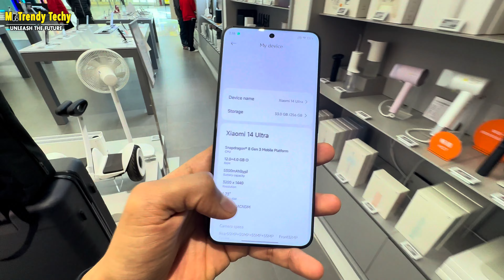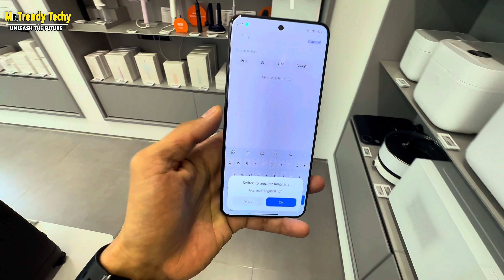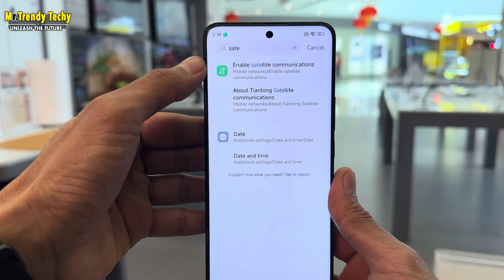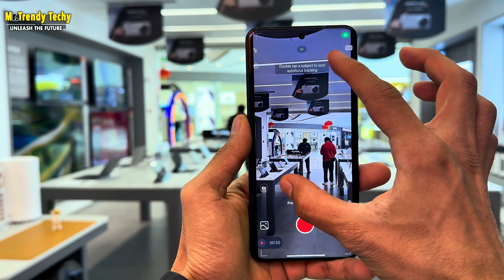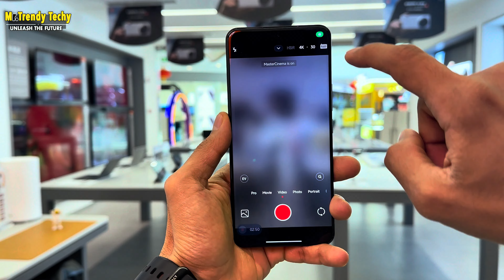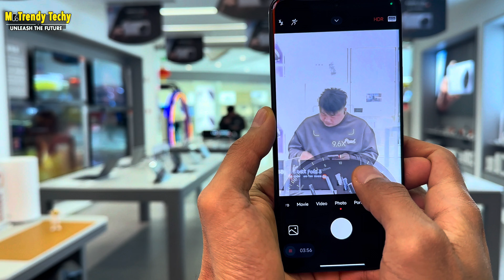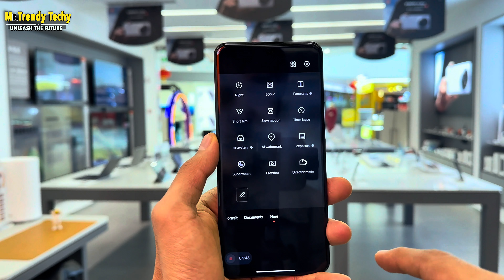Xiaomi 14 Ultra Unboxing & Review, Camera Testing, Colors, Prices, Photography Kit in Urdu/Hindi